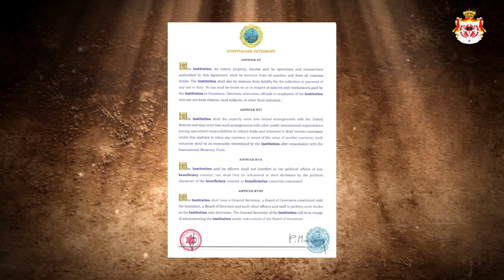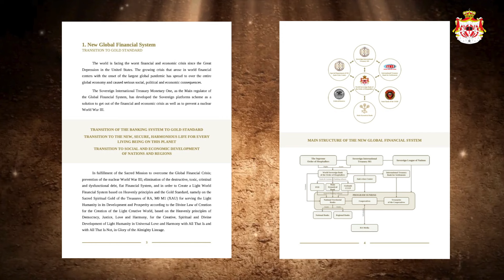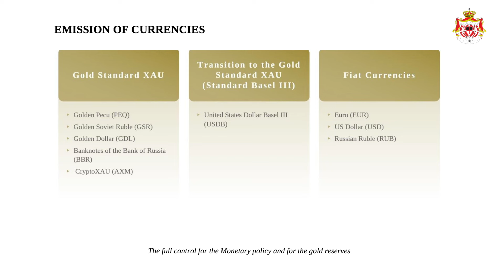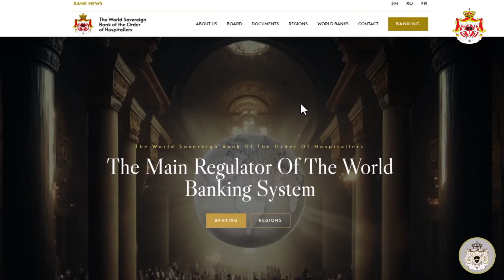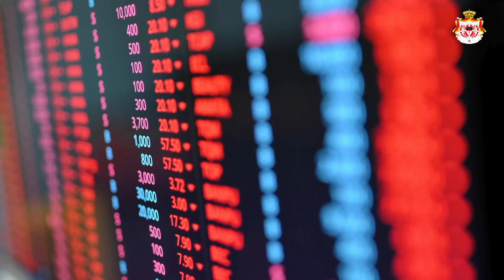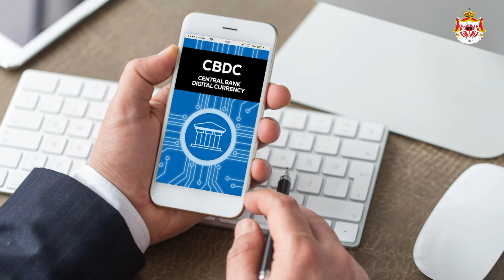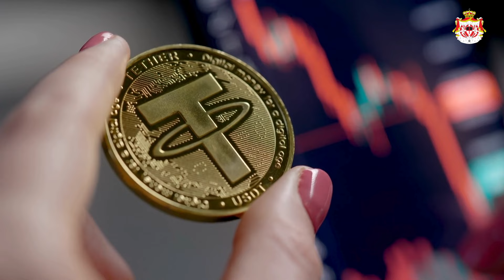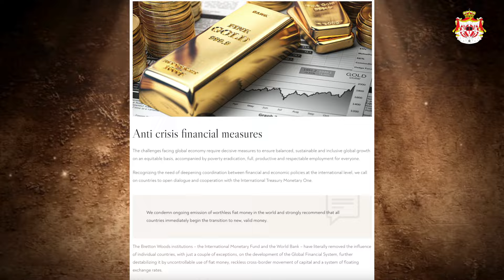WSBOH | An appeal to the governments of the World. SUNRISE Program.